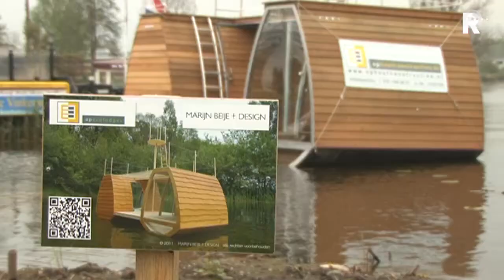Slapen op het water in de Dordtse Biesbosch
Overnachten in de Dordtse Biesbosch en dan niet in een hotel of tentje, maar echt op het water tussen de bevers en bijzondere vogels. Het kan binnenkort! In Alblasserdam zijn namelijk twee drijvende bungalows gebouwd voor in het natuurgebied.